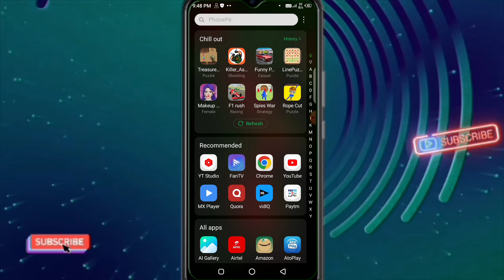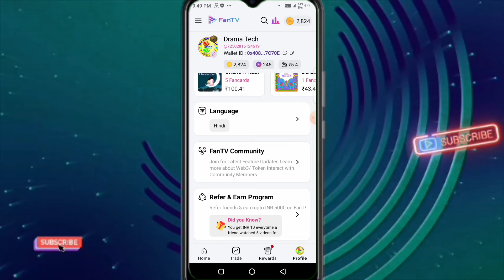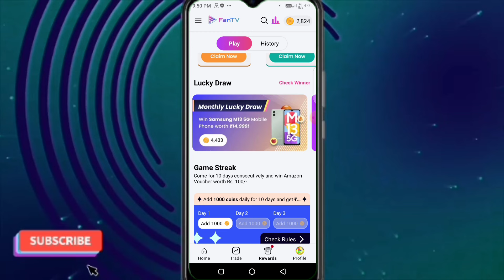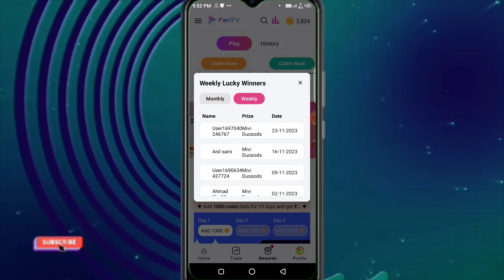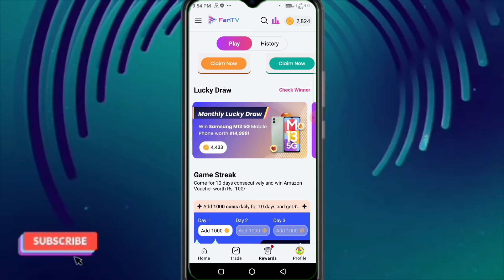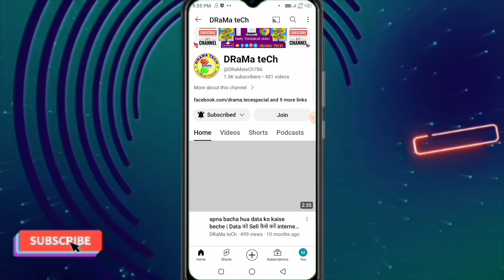Free me Sumsung M13 5G Mobile or MIVI Earphones Kaise jite | Fan TV me Lucky Draw me Mobile Win kare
About Video:-
is video me aapko Fan TV App me Lucky Draw me kaise participate karke Sumsung M13 5G Smartphone or MIVI Earphones Kaise Win kar sakenge iske bare me bataya hu jisko dekhkar aasani ke sath aap yahan per lucky draw me participate karke winner ban payenge to video ko dekhe or Lucky Draw me bhag le. Thanks 🙏👍

Your Query:-
Free me Sumsung M13 5G Mobile or MIVI Earphones Kaise jite
Fan TV me Lucky Draw me Mobile Win kare
How to join Fan TV Monthly Lucky Draw
How to participate fan tv weekly lucky draw
Fan Tv App se Sumsung M13 mobile kaise milega
How to win mivi earphones on Fan TV App
Fan tv app me Lucky Draw winner kaise bane